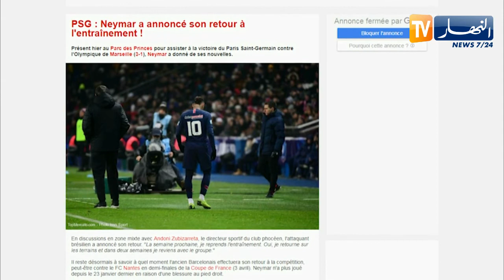نايمار يعلن عودته لتدريبات البي آس جي الأسبوع المقبل